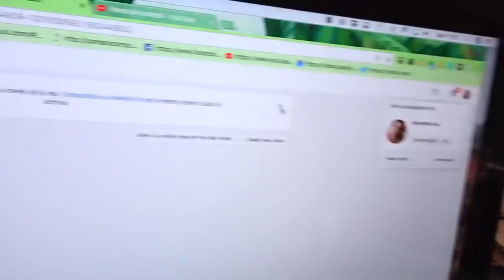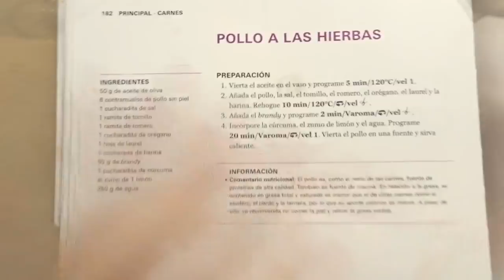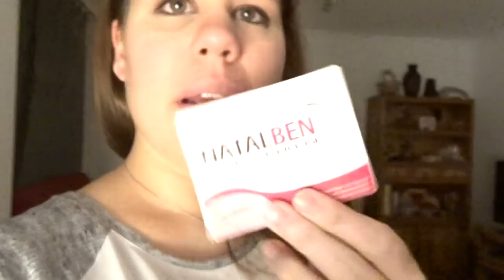- VLOG 6 FEB / 166 - *Cuarto de Julia* /¿Qué voy a dibujar? y ¿Cómo hago las plantillas?